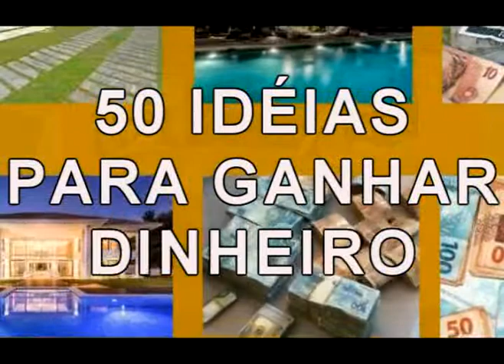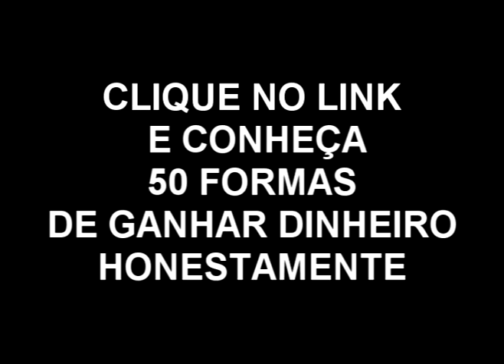50 IDÉIAS PARA GANHAR DINHEIRO RAPIDAMENTE